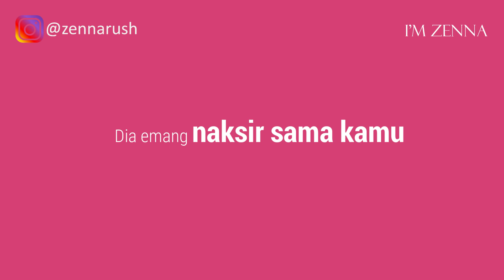8 Hal Yang Bikin Cewek Balas Chat Kamu Dengan Cepat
8 Hal yang bikin cewek balas chat kamu dengan cepat.

Bagaimana cara supaya chat cepat dibalas dan cara agar chat cepat dibalas gebetan? Guys, ternyata ada beberapa hal ataupun alasan nih yang bikin cewek cepet banget ngebales chat dari kamu. Mau tau apa aja? Yuk simak dari yang pertama dia suka gak enakan. Meskipun si cewek gak punya perasaan istimewa ke kamu tapi dia akan selalu berusaha buat ngebales chat kamu dengan cepat. Karna dia itu tipikal cewek yang suka ngerasa nggak enakan atau bisa juga hanya demi sopan santun aja supaya dia gak disangka kasar mungkin. Nah ini nih, alasan lain kenapa cewek selalu ngebalas chat kamu dengan cepat, karena memang dia naksir dan punya perasaan spesial ke kamu. Wajar lah kalau dia bakalan senang banget sewaktu ngeliat ada chat dari kamu, dan pastinya nggak pakai nunggu lama dia bakal langsung ngebales chat dari kamu itu.

Tau gak sih guys perasaan menggebu-gebu biasanya membuat seseorang jadi lebih termotivasi buat ngelakuin sesuatu. Sama halnya kaya si doi yang saat ini lagi menggebu-gebu karena dia pengen mengenal kamu lebih dekat lagi. Jadi kalau ada cewek yang cepet banget ngebales chat kamu bisa jadi salah satu alasannya ya ini. Dia lagi pengen mengenal kamu lebih jauh lagi. Salah satu alasan yang bikin cewek gerak cepat dalam membalas chat kamu adalah, dia lagi dilanda rasa bosan. Kebetulan ada chat dari kamu yang mungkin bisa ngusir rasa bosannya, yaudah mending ngobrol sama kamu kan daripada gak ngapa2in? Bisa jadi sewaktu kamu chattan sama dia, topik pembahasannya emang lagi seru. Jadi dia pun bersemangat gitu buat ngelanjutin topik bahasannya. Soyea nggak heran makanya balas chatnya cepat. Bisa aja pas kebetulan kamu chat, dia lagi gak sibuk. Mungkin kerjaannya udah beres semua jadinya dia punya waktu deh buat ngebales chat kamu dengan segera. Nah gimana guys kalau menurut kamu hal apa sih yang bikin dia cepet ngebales chat dari kamu? Apa jangan2 dia naksir kamu? Yuk simak dulu video 8 Hal yang bikin cewek balas chat kamu dengan cepat.